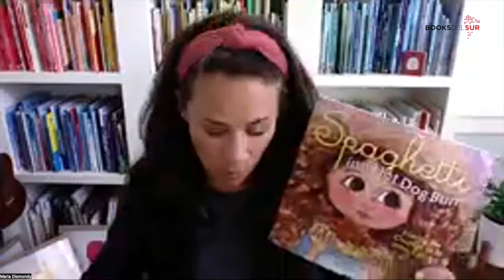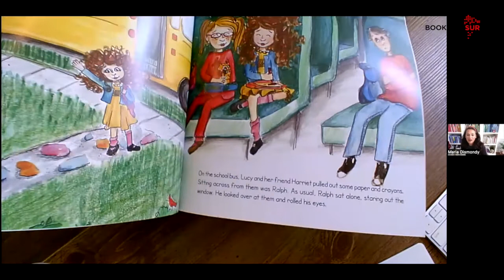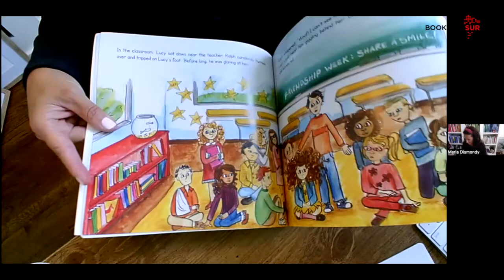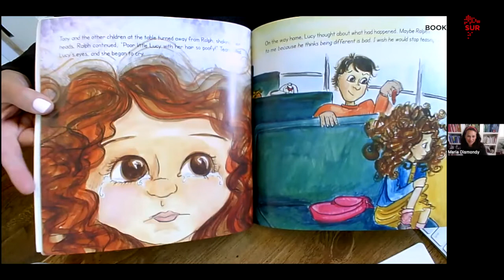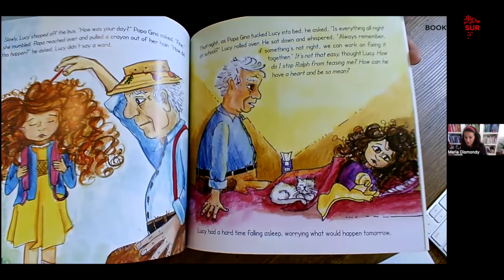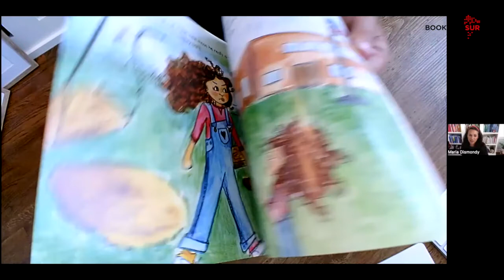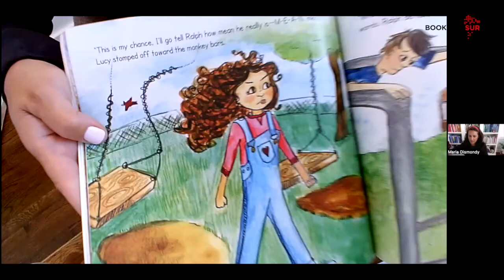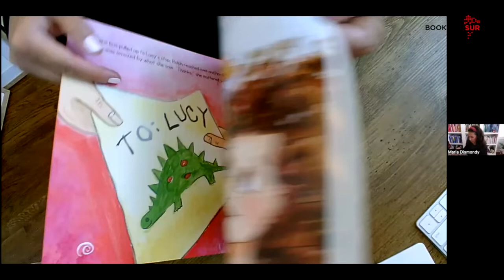Author Talk: Maria Dismondy - Spaguetti in a hot dog bun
Conversation between author Maria Dismondy and host Heather Robertson about the book Spaguetti in a hot dog bun. This video is in English